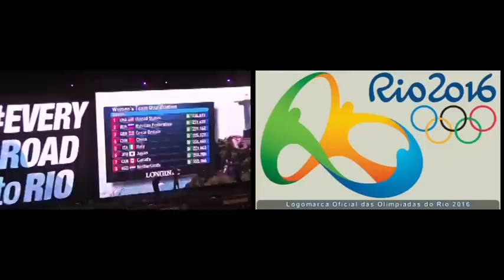Openingsceremonie WK turnen 2015 Glasgow